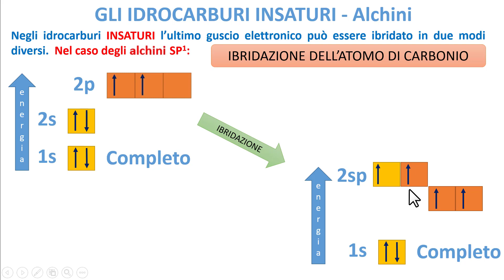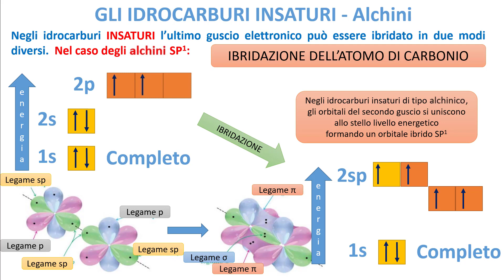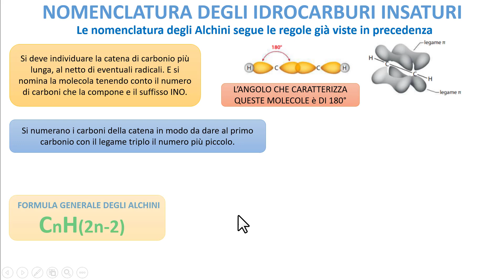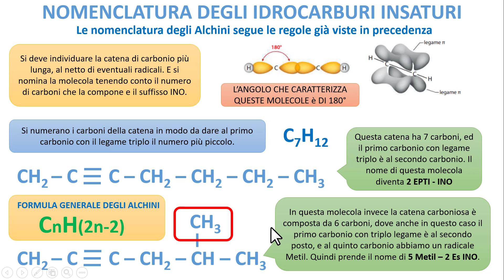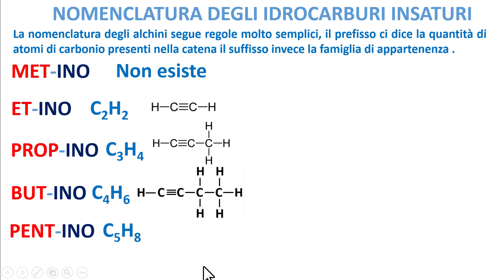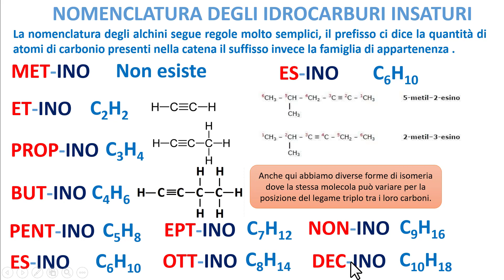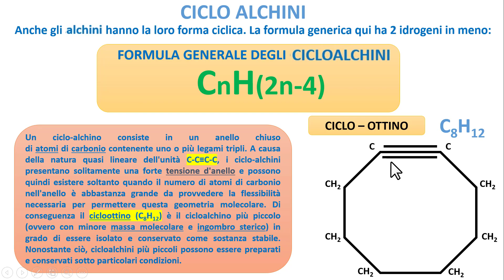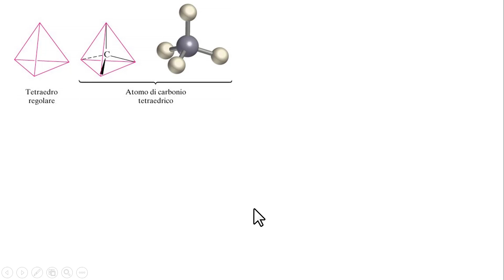IDROCARBURI INSATURI - Alchini lineari, ramificati e e ciclici.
Alchini, lineari e ciclici.